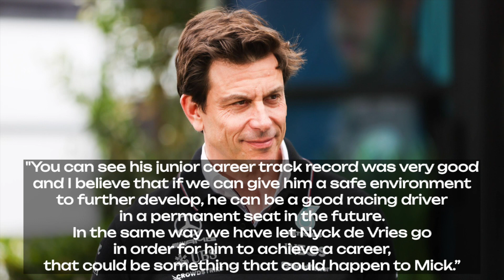Schumacher off to Williams? James Vowels has his say!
Hi all. Sorry, but I’m still full of cold at the moment, so apologies for that.

And any predictions for what looks like a very wet qualifying.